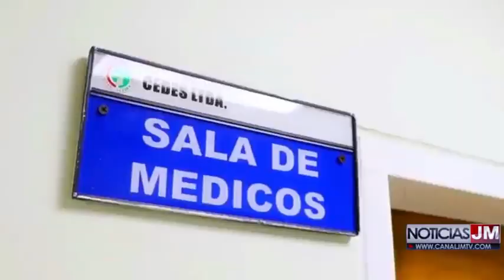EN EL INTERIOR DE SU VIVIENDA FUE HALLADO UN JOVEN COLGADO DE UNA SOGA EN RIOHACHA